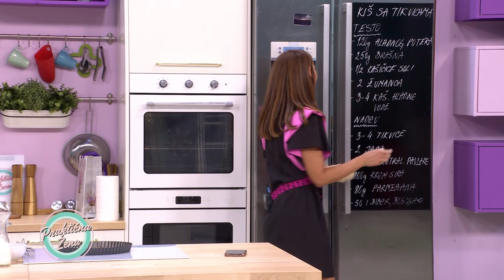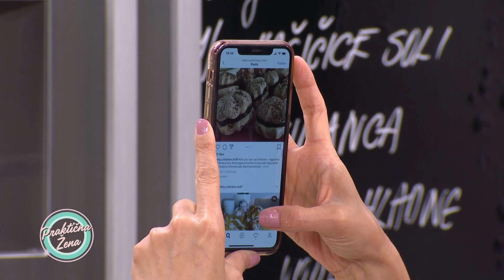Praktična žena - Kiš sa tivicama